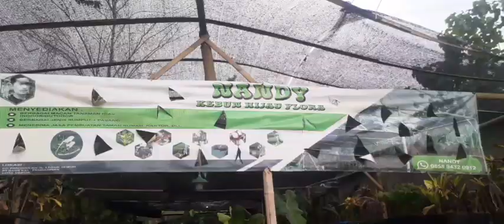OBRALANNYA LAYAK DI BORONG ,HARGA BIKIN ADEM 😜 TAPI TETAP HITS 😎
LAPAK TANAMAN HIAS

BANG NANDY KEBUN HIJAU FLORA

KP.PANGGULAN,JL.LEGOK SEMUN RT/RW.04/04 DEPOK,JAWA BARAT

PENGIRIMAN BISA KE SELURUH KOTA DI INDONESIA